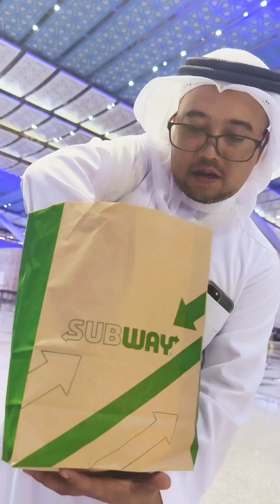รีวิว l อาหารมื้อเเรกของท่านชาย หลังจากออกจากพระราชวังฮูฐ อาหารราคา 470 บาท ในสนามบินซาอุ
รีวิว l อาหารมื้อเเรกของท่านชาย หลังจากออกจากพระราชวังฮูฐ

อาหารราคา 470 บาท ในสนามบินซาอุ อร่อยอยู่นะ